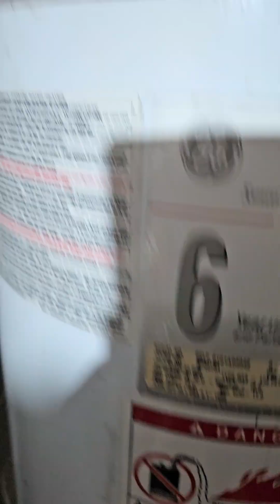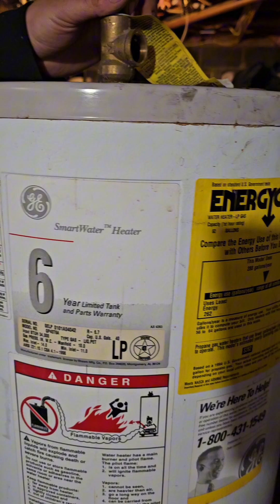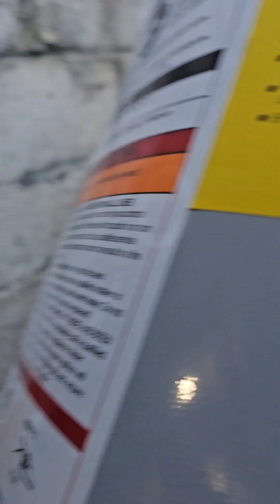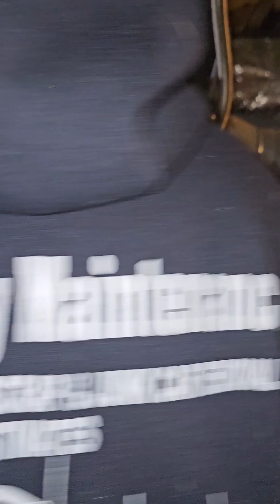hot water heater installed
my son a buddy then we had my father in law help on one part he had all the parts was awesome